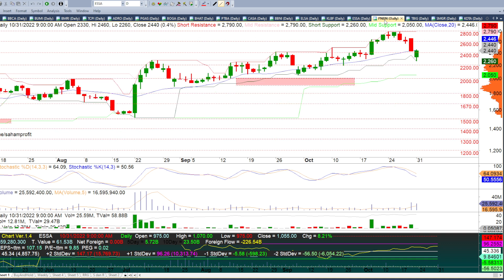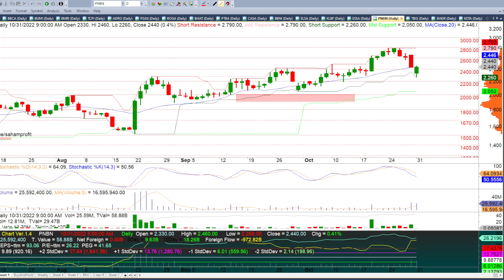Rekomendasi Saham BHAT PTBA CASA BBNI ELSA KLBF ESSA PNBN 31 October 2022 - 2 November 2022 part 2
Rekomendasi Saham Harian BHAT PTBA CASA BBNI ELSA KLBF ESSA PNBN 31 October 2022 - 2 November 2022 Part 2 / 2

Rekomendasi Saham BBRI BBCA BUMI BMRI TCPI ADRO PGAS BOGA 31 October 2022 - 2 November 2022 Part 1 / 2

Chapters:
00:00 - Intro Analisa / Rekomendasi Saham Harian
00:24 - Rekomendasi Saham BHAT
02:05 - Rekomendasi Saham PTBA
03:06 - Rekomendasi Saham CASA
04:20 - Rekomendasi Saham BBNI
06:41 - Rekomendasi Saham ELSA
08:20 - Rekomendasi Saham KLBF
09:15 - Rekomendasi Saham ESSA
11:14 - Rekomendasi Saham PNBN